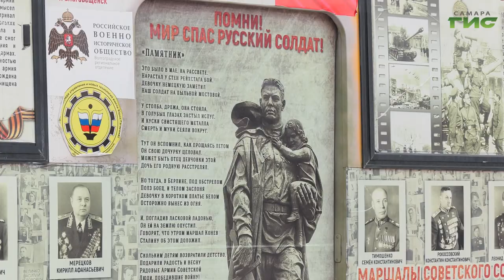В Самару прибыл музей воинской славы имени Героя Советского Союза Василия Павлова "Автобус Победы"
Прикоснуться к истории. В Самару прибыл автобус, в котором разместили экспонаты, связанные с Великой Отечественной войной. Музей на колесах создали энтузиасты из Благовещенска. А свой вояж они посвятили 80-летию со дня победы в Сталинградской битве. Увидела экспонаты и наша съемочная группа.